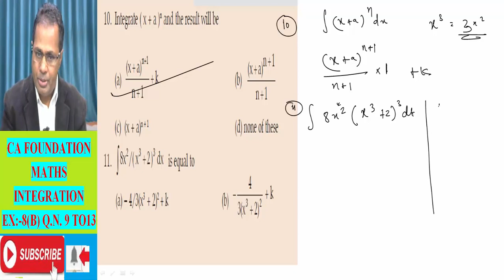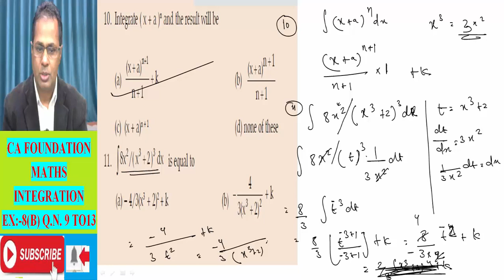CA FOUNDATION COURSE BUSINESS MATH TYPES OF INTEGRATION CLASS 4 BY H L GUPTA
CA FOUNDATION, CA FOUNDATION MATH.  BUSINESS MATH,   CA FOUNDATION COURSES, CA

CPT EXAM, TYPES OF RELATIONS,  CMA FOUNDATION, BBA, MBA,
B.COM, INTEGRATION